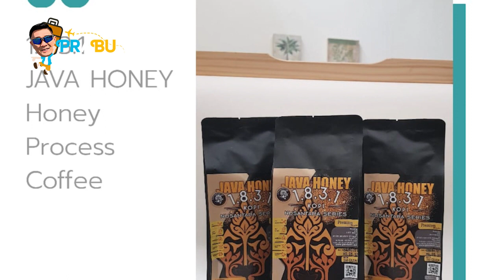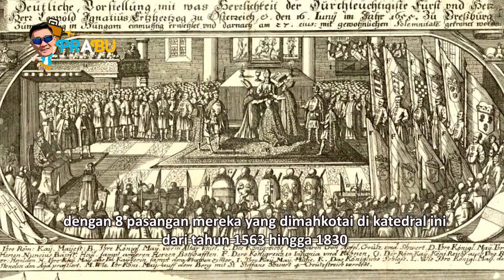PRABU - THE BEAUTY ON THE DANUBE | BRATISLAVA - SLOVAKIA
Lim Mulyadi atau PRABU (Pria Antar Benua) adalah seorang traveller dari Indonesia yang sudah menginjakkan kaki di  lebih dari 90 negara di berbagai kota di dunia

Dan lewat channel ini PRABU ingin mengajak teman-teman semua untuk melihat lebih dekat tentang sejarah, letak geografis dan keindahan kota-kota yang ada di seluruh dunia

Di video kali ini PRABU akan mengajak teman-teman untuk melihat keindahan kota BRATISLAVA yang terletak di negara SLOVAKIA, sebuah kota yang indah dan dipenuhi sejarah yang menarik untuk diketahui. Silahkan simak video ini, siapa tahu waktu akan membawa teman-teman untuk mengunjungi kota ini

Dapatkan kopi enak dengan menghubungi :

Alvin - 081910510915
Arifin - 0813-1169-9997